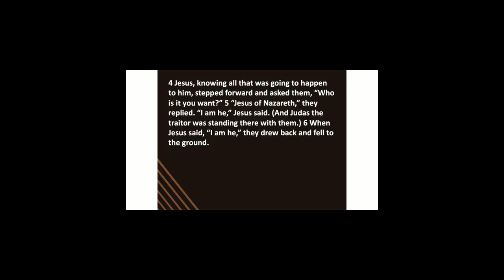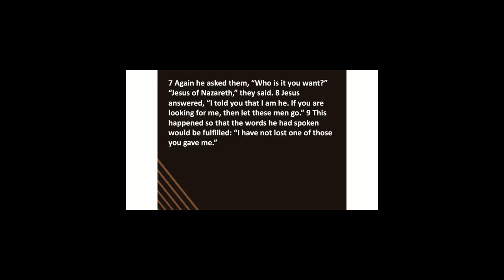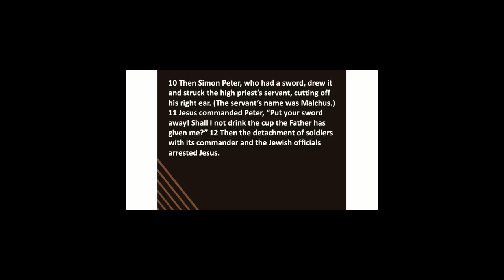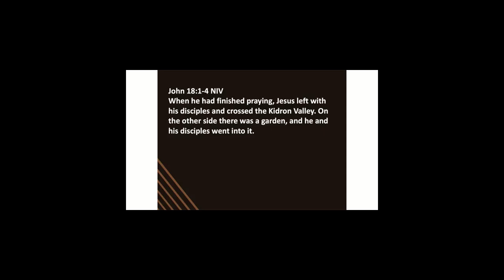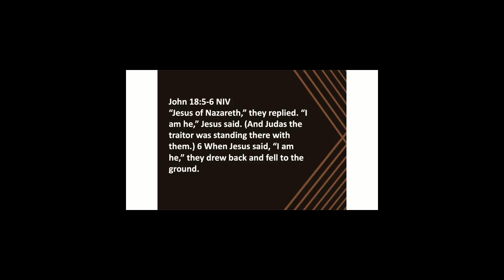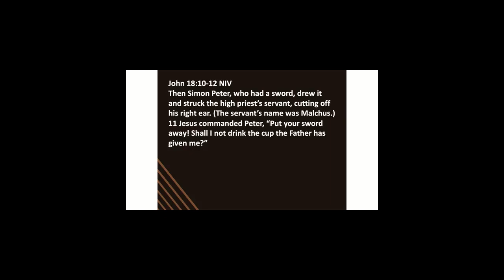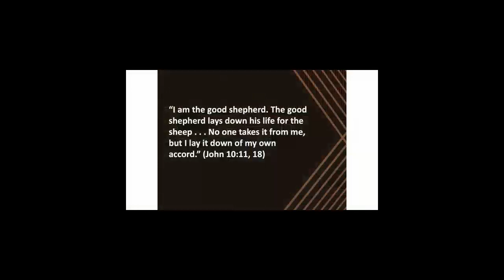The Savior Stepped Forward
Was Jesus’s life taken from Him, or did He willingly give His life?
Crosspoint Church
Rockford, Illinois